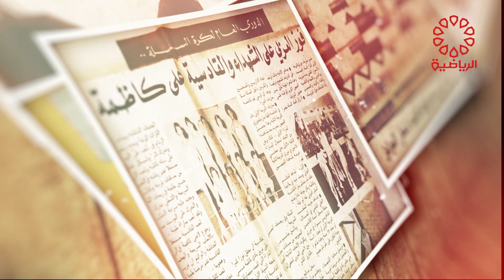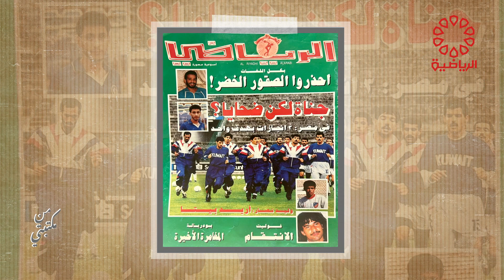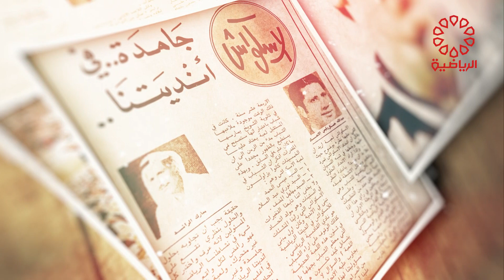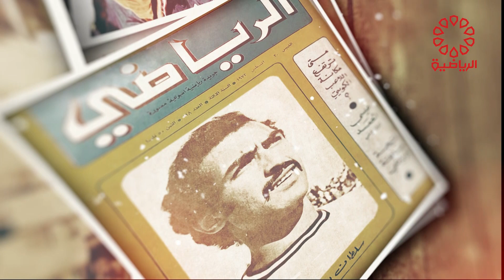برنامج من مكتبتي الاربعاء 29/5/2024